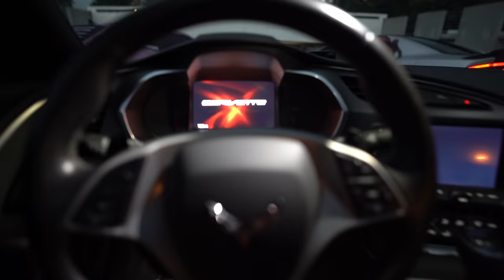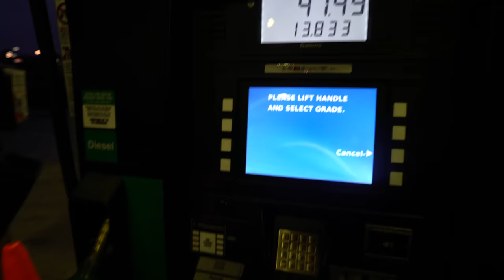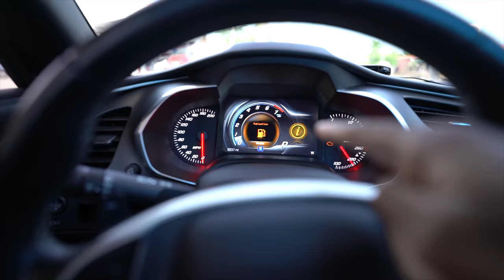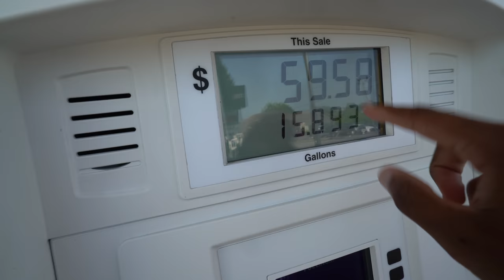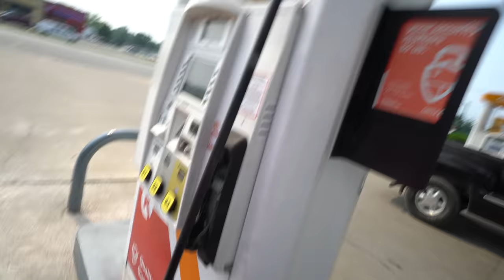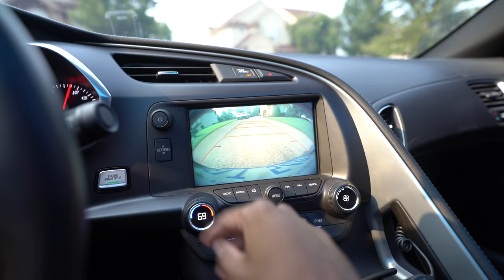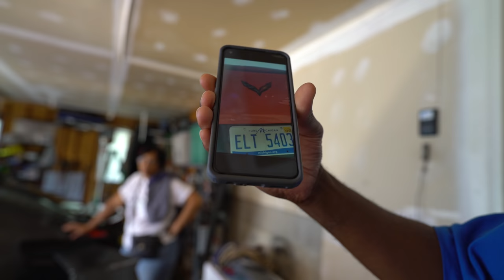I RISKED DESTROYING MY CORVETTE FOR THIS PICTURE...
I had this crazy photoshoot with some really cute models with my car. For this one shot which I did myself and broke my trunk I let the model do the same thing and this happened!
THEN I GOT CAUGHT IN A FLOOD!

Snap: xnxx.josh